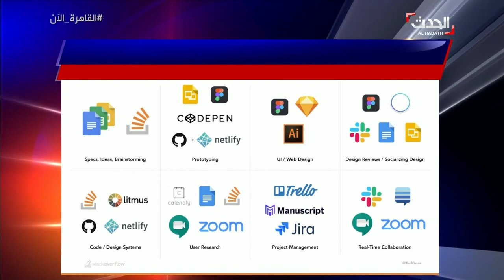7 نصائح لضمان جودة الإنترنت وأفضل البرامج والمذاكرة الآون لاين ..يقدمها خبير تكنولوجيا معلومات